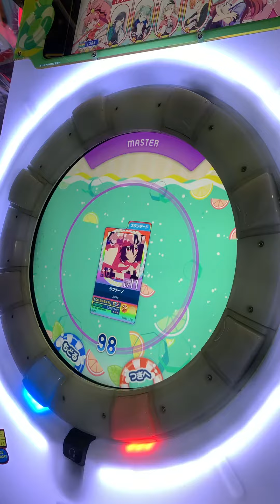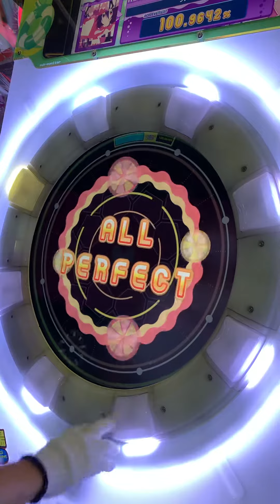【maimai DX Splash】ラブチーノ MASTER AP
動画撮り忘れて2連続AP